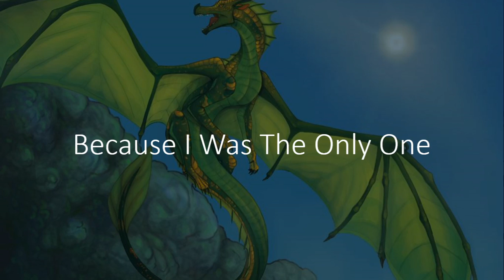We're All Different - Original Wings of Fire Song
Hello everyone and welcome to my Wings of Song Original Song "We're All Different"!  This shows some of the most diverse and unique characters across the series, ranging from powers like Darkstalker's animus powers or Moonwatcher's mind-reading, physical features like Six-Claws' six claws and Peril's firescales, to personality traits like Blister's cunning behavior or Glory's sarcastic attitude.
   This song has a bit of my own life mixed in as well - in fact, originally it wasn't supposed to be a Wings of Fire song at all, but to me, it fit, so I went with it!  I needed something to put in the background anyway.
   So guys, let me know what you think!  And remember, you're all different!  Hope you all enjoyed the video and are having a great day (says the lady filming this at 2:30 in the morning)!  Bye!